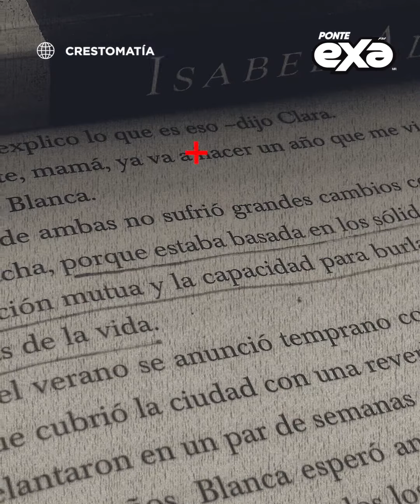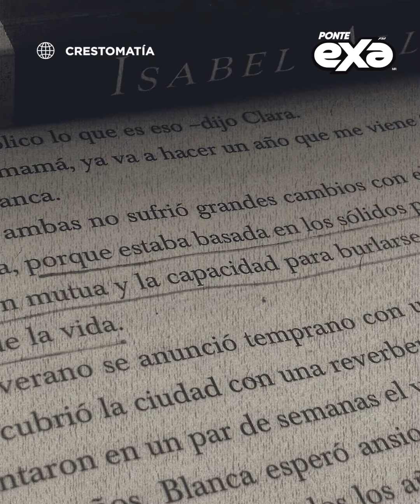Conoce la historia de la escritora chilena, Isabel Allende - La Radiografía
Te contamos la historia de la gran escritora chilena, miembro de la Academia Estadounidense de las Artes y las Letras, Isabel Allende en La Radiografía con Jessie En Exa